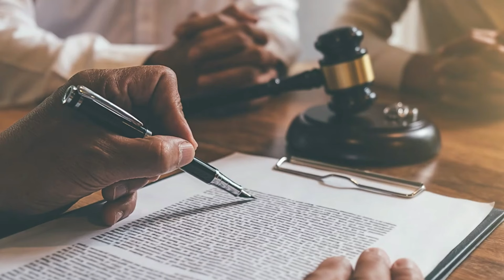Shah Rukh Khan and Gauri Khan Romantic Dance at Anant Ambani's Pre-Wedding Bash